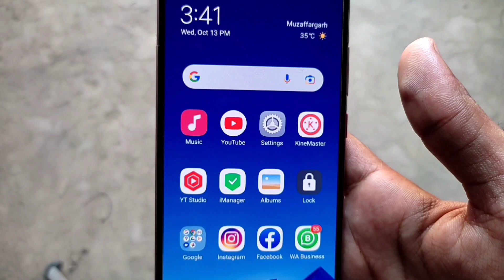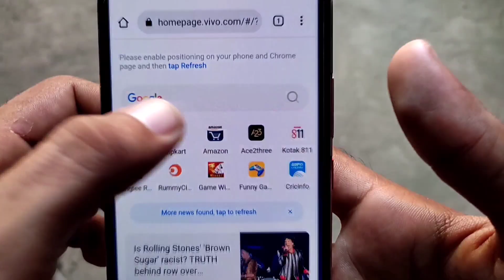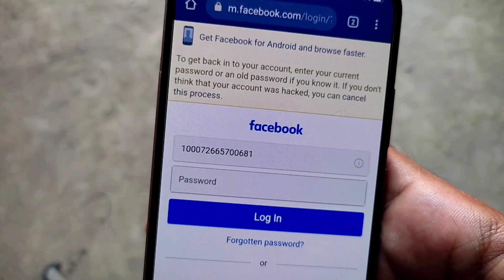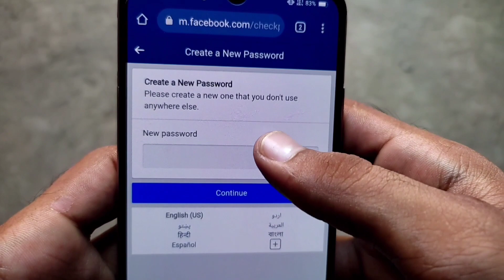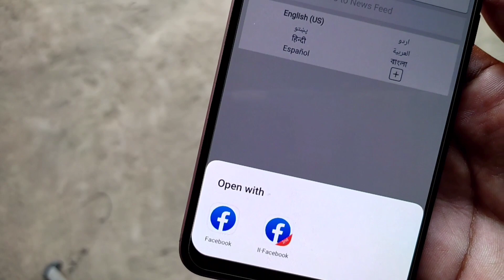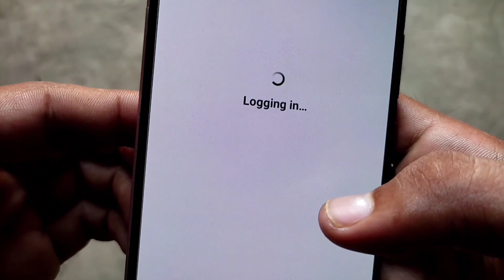How To Recover Hacked Facebook Account || Fb Account || Facebook Account Hack